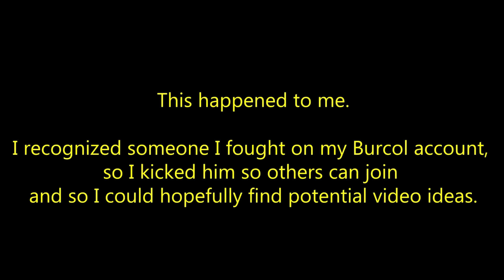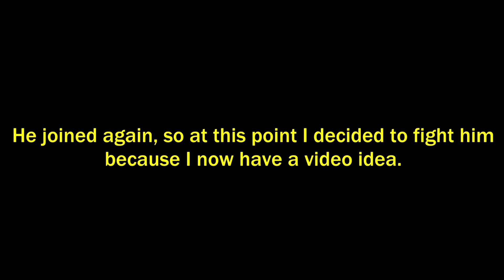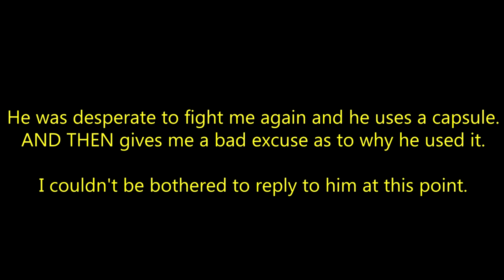DESPERATE TO CAPSULE W/MESSAGES!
This video was supposed to go live earlier this year on the old channel, but due to restarting my channel and Xenoverse 2 being announced, it got pushed to the side.